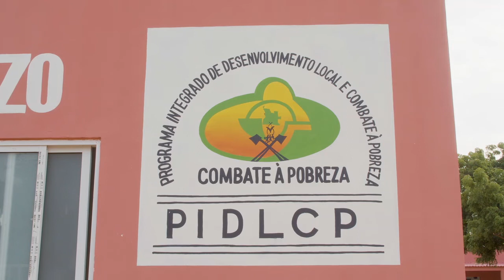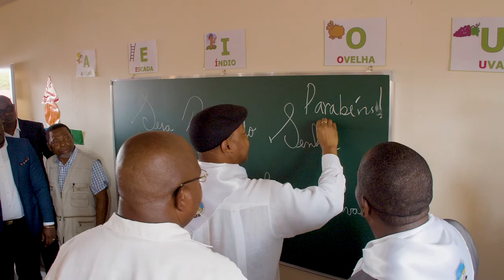Luanda ganha mais 3 escolas, e já são 12.